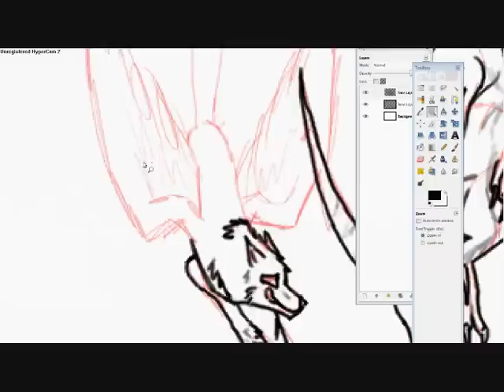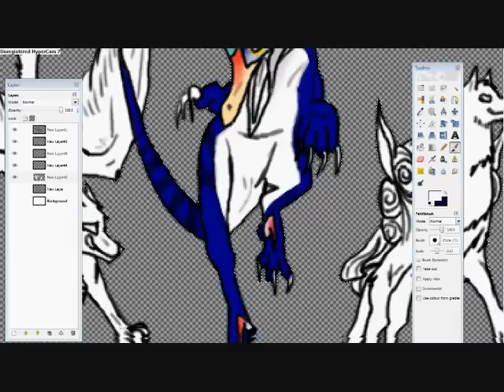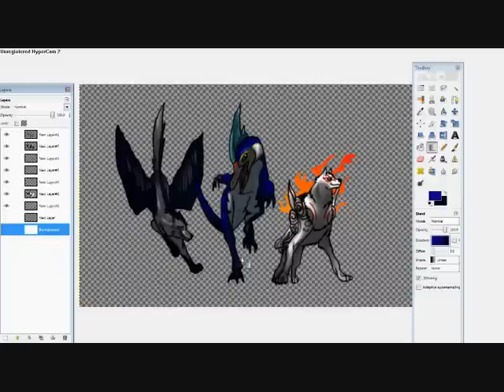Mal's Hideout Logo - Monster Skillet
I used REFERANCES for Mal and Okami, but Sib I drew myself, hense the Rubishness of his pose!

I do not own Okami, nor to I own the Giadrome, But the Characters Sib and Mal belong to me and my cuz.